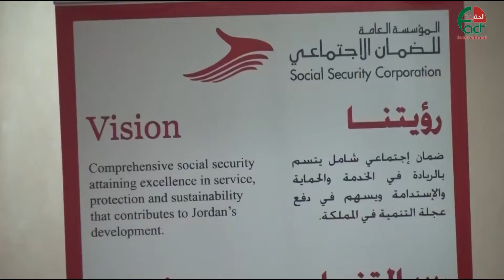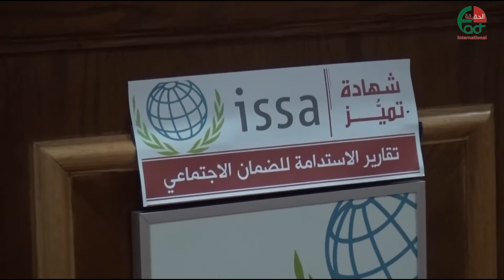0623 مؤسسة الضمان الاجتماعي تحصد خمس جوائز دولية في الممارسات الفُضلى الحقيقة الدولية